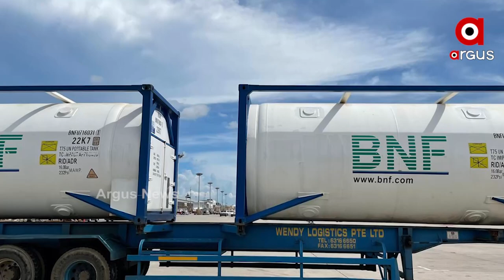ଜୀବନ ରକ୍ଷା କରୁଛି ରାଉରକେଲା ଷ୍ଟିଲ ପ୍ଲାଣ୍ଟ ...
ଜୀବନ ରକ୍ଷା କରୁଛି ରାଉରକେଲା ଷ୍ଟିଲ ପ୍ଲାଣ୍ଟ । ରାଜ୍ୟ ଗୁଡିକୁ ଅମ୍ଲଜାନ ଯୋଗାଇବାରେ ପ୍ରଣଦାତା ସାଜିଛି ରାଉରେକାଲା ଷ୍ଟିଲ ପ୍ଲାଣ୍ଟ । ଦେଶରେ କୋଭିଡ ମହାମାରୀର ଦ୍ବିତୀୟ ଲହର ବିପଦ ସମୟରେ ଓଡିଶା ତଥା ଅନ୍ୟ ରାଜ୍ୟକୁ ନିରବଚ୍ଛିନ୍ନ ଭାବରେ ତରଲ ଅମ୍ଲଜାନ ଯୋଗାଉଛି ରାଜ୍ୟର ଅଗ୍ରଣୀ ଇସ୍ପାତ କଳ ...